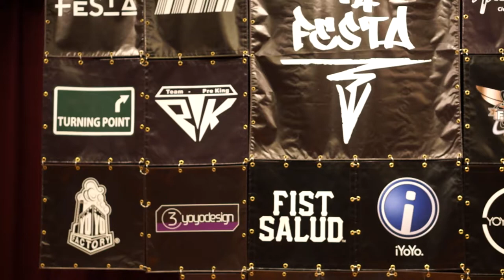[Road to 44FESTIVAL] FESTA FreeStyle Contest vol.26 [2017.7] - Ryoya Ochiai